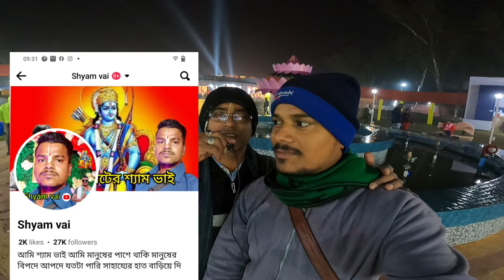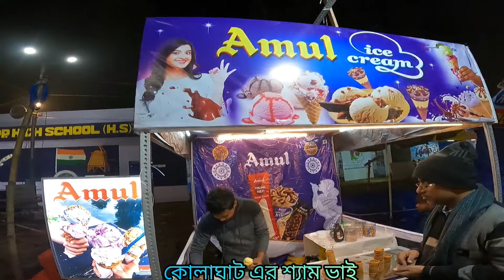KTPP MWLA 2024 মেলার দ্বিতীয় দিনের কিছু মুহূর্ত তুলে ধরলাম কোলাঘাটের শ্যাম ভাইয়ের চ্যানেলটি ফলো